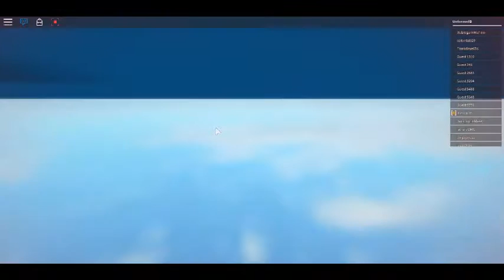Roblox-Natural Disaster Survival! #4 (PURE ROBLOX No Talking)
I get thrown by an earthquake...